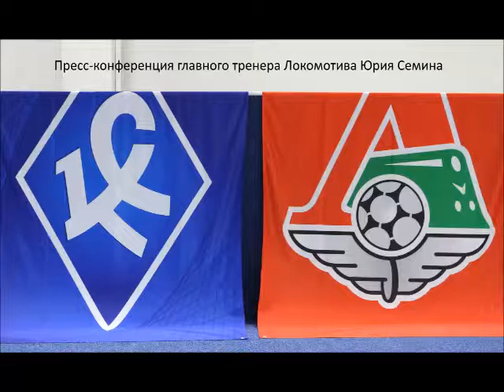Пресс-конференция Ю. Семина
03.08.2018. пресс-конференция главного тренера Локомотива Юрия Семина.